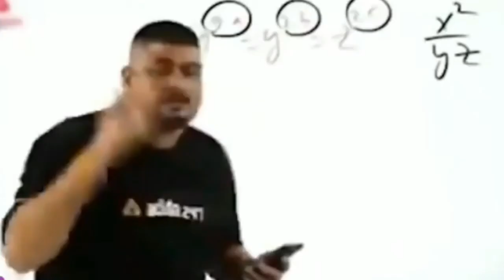Crossbow, boat , fishing and more | Part #11 | Minecraft PE |हिन्दी | gaming jwala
in this video I have tell about how to make crossbow ,boat, fishing rod,
pressure plate, button, lever

If you like this video hit a like 👍 👍

comment next series of Minecraft

bye 👋 bye 👋